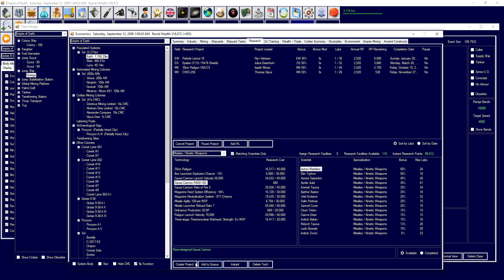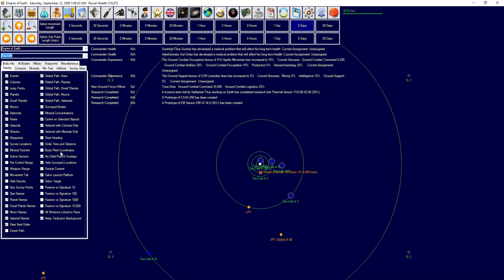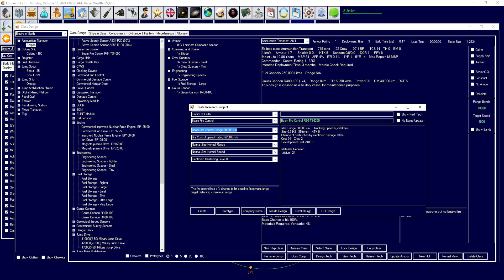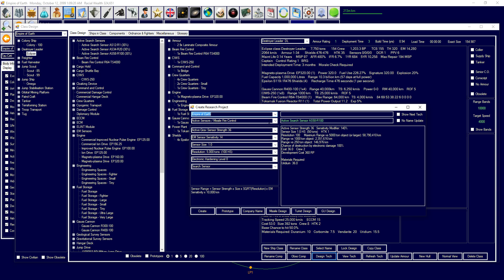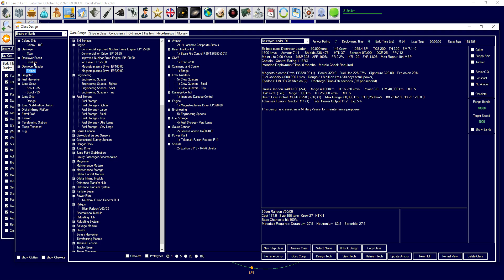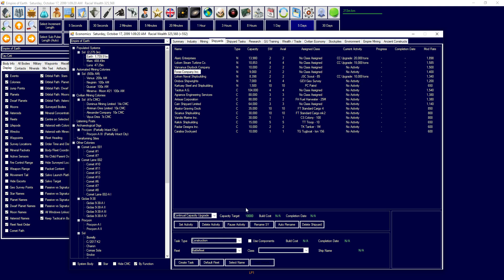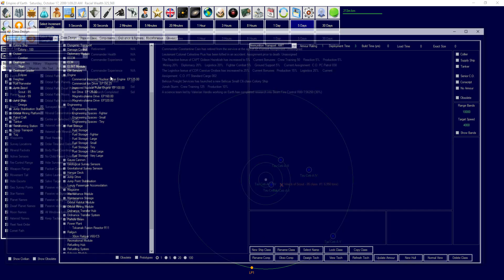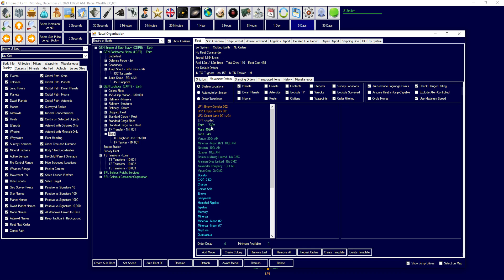[014] Military Buildup and Strategy 2 |Aurora 4x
Welcome to the ultimate 4x Space Simulation game... in C#. It is an amazing game with quite a bit of depth. Develop the tech, research the tech, apply the tech, and then maybe its on a ship that needs to get built. Role Play as any Fantasy Space Empire. Or create your own. The Freedom is endless.

Current Build: 1.00 (updated to 1.5.1)
Current Patch: 1.11.0

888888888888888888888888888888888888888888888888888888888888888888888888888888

Do Full Installation
Then apply the Patch